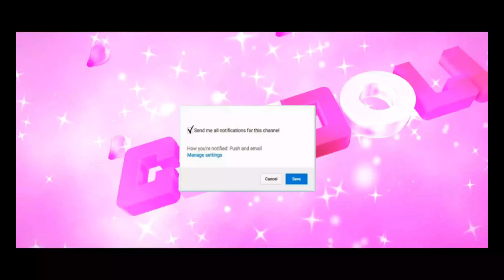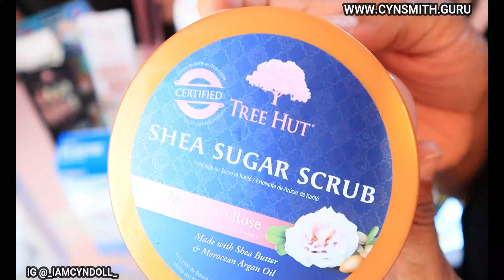SHOPPING HAUL! Dollar Tree, CosmoProf, Target & GOOGLE?! Press On Nails! Grow vegetables AT HOME!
ACV RINSE FOR NATURAL HAIR? The truth about Apple Cider Vinegar! NOBODY TALKS ABOUT THIS PART. Cyn Doll👇🏽👇🏽

Download your free checklist now! 👇🏽👇🏽

Essential Oils 101! The truth about essential oils and butters! How to use essential oils! Watch now!👇🏽👇🏽

Check my blog for more information on Essential oils and Herbalism!

Download my new eBook now!👇🏽 5.00 off for the first 100.00 people!

7 Day Hair Growth Challenge!